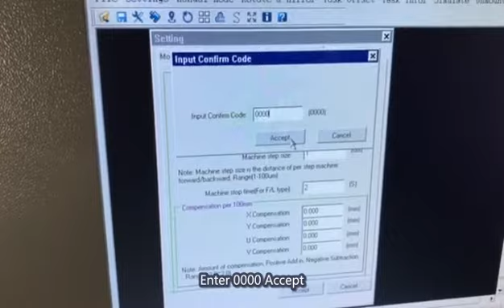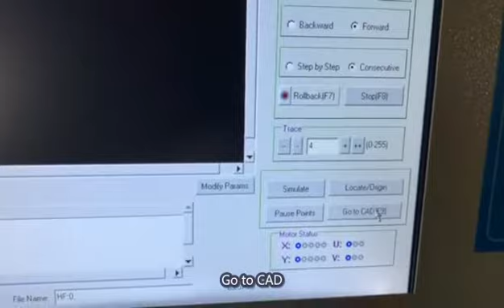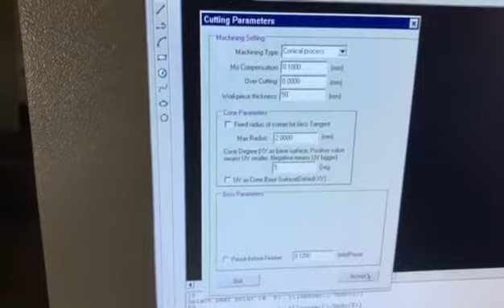Taper setting in X8 wire cut system